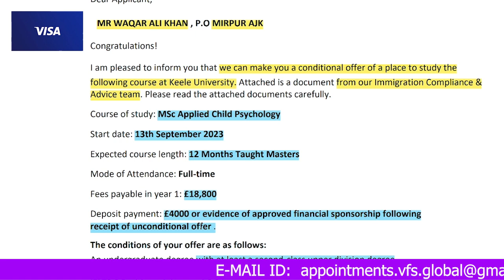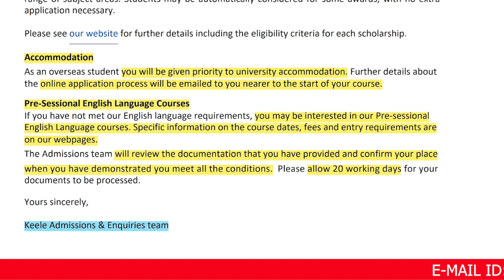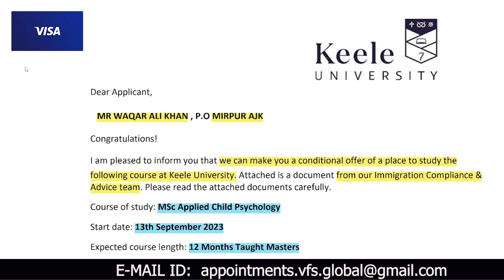Keele University Campus Staffordshire | 𝐈𝐧𝐢𝐭𝐢𝐚𝐥 𝐝𝐞𝐩𝐨𝐬𝐢𝐭 £𝟒𝟎𝟎𝟎 𝐨𝐧𝐥𝐲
Keele University is located in Staffordshire, England, not in Newcastle upon Tyne.

Keele University's main campus is situated in the town of Keele, near Newcastle-under-Lyme, Staffordshire. The campus is set in a rural and picturesque area with beautiful surroundings and extensive green spaces.

Newcastle upon Tyne, on the other hand, is a separate city located in the northeast of England. It is home to other universities like Newcastle University and Northumbria University, but not Keele University.

If you are specifically interested in Keele University, you should focus your attention on the campus in Staffordshire and explore the opportunities, facilities, and courses available there. You can find detailed information on Keele University's official website or get in touch with their admissions team for any specific queries you may have.